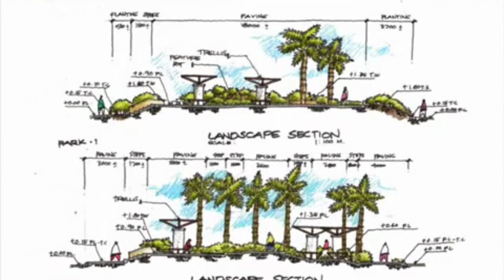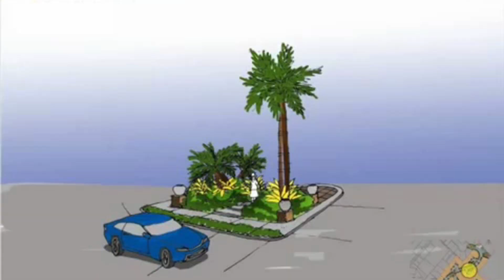FOR SALE: House and Lot in First Homes | INJAP Land Corporation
Aesthetic House and Lot for Sale in First Homes, Iloilo with Security, Clubhouse and Pool.